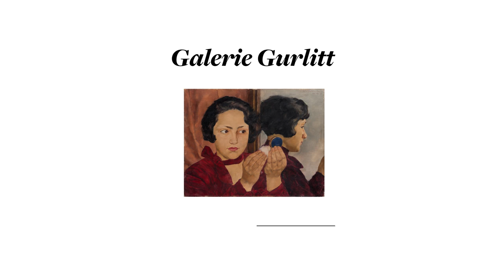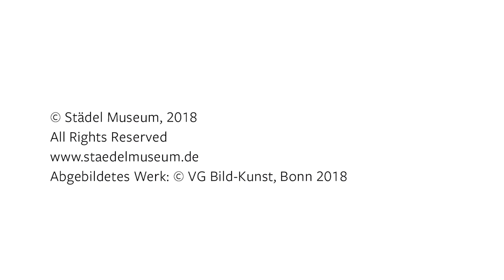KunstIStück – Lotte Laserstein: Russisches Mädchen mit Puderdose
KunstIStück – Lotte Laserstein: Russisches Mädchen mit Puderdose, 1928, Städel Museum, Frankfurt am Main